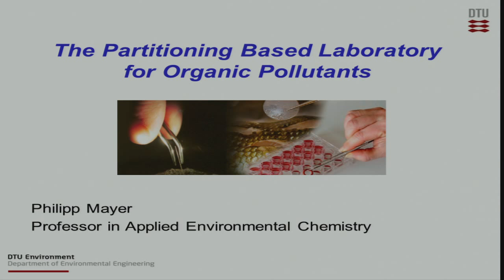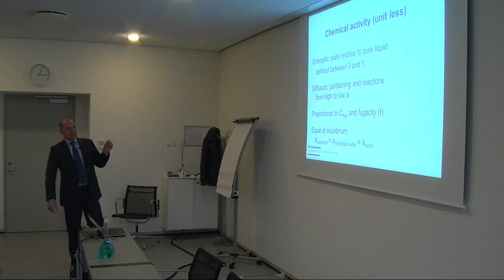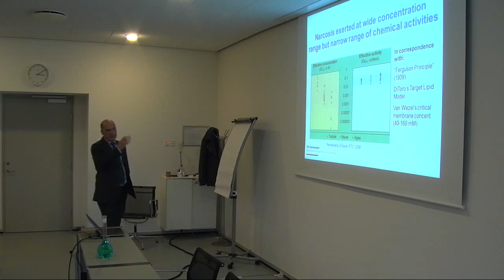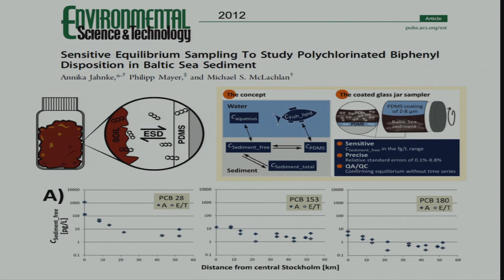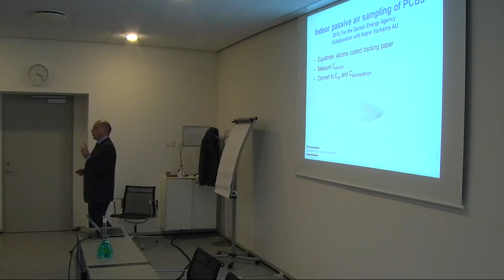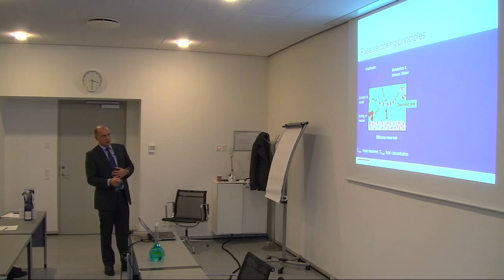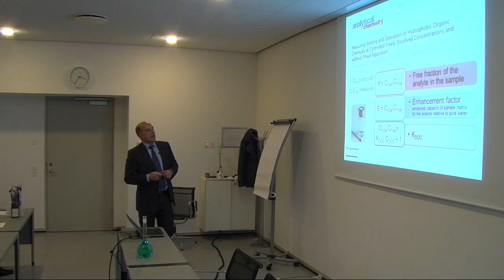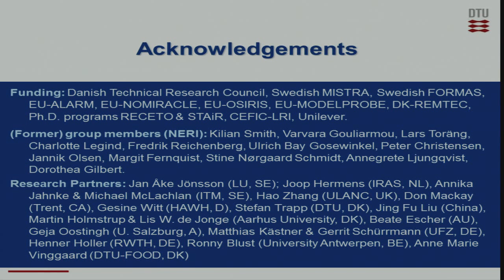The Partitioning Based Laboratory For Organic Pollutants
Philipp Mayer, Professor In Applied Environmental Chemistry